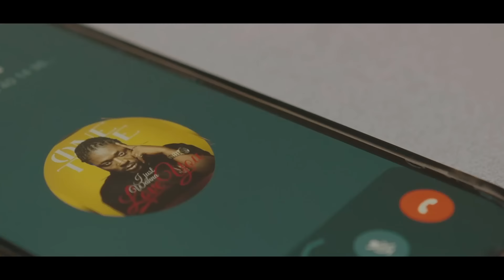ONE TIME - RESPECT (CLIP Clip Video Officiel)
Production : Mack Team
Réalisateur : Awanje Film
Beat & Mix : Levizo
Master : Sirr Khalifa